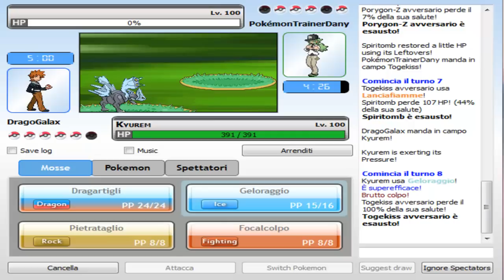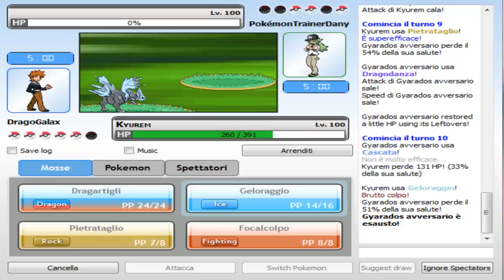Pokemon Online Battle #2 DragoGalax9993 VS PokemonTrainerDany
La mia seconda battaglia su Pokemon Online, stavolta però con un team diverso